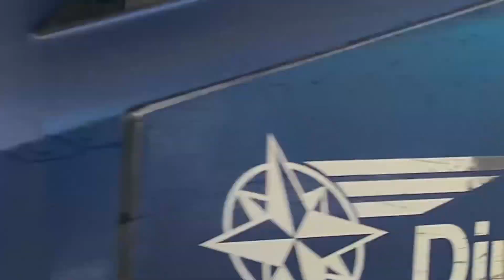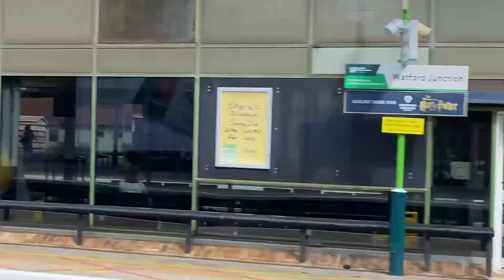TOP 22 SPOTS of 2022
The best twenty-two train passes we've sent this year (2022).
Thanks to friends and family that have contributed to this compilation.

More to come in 2023!
From all at Spotford Junction - thanks for all your views and subscriptions this year!